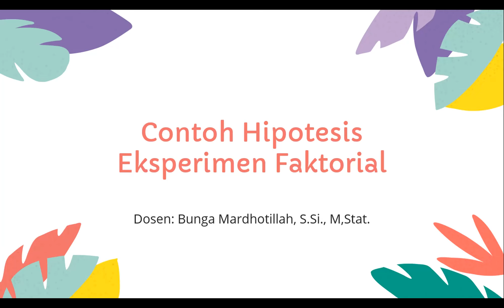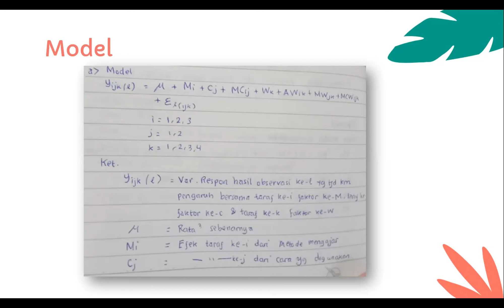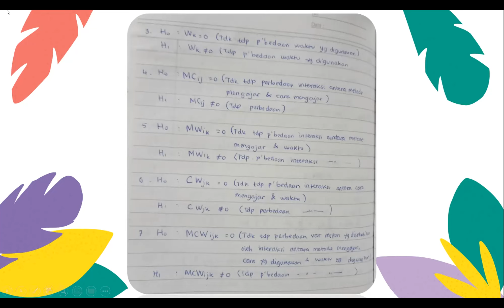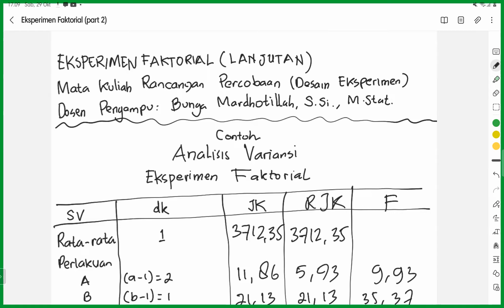Model, Hipotesis, dan ANOVA Eksperimen Faktorial (Video Materi Part 2)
Memuat materi lanjutan dari video sebelumnya terkait Ekperimen Faktorial